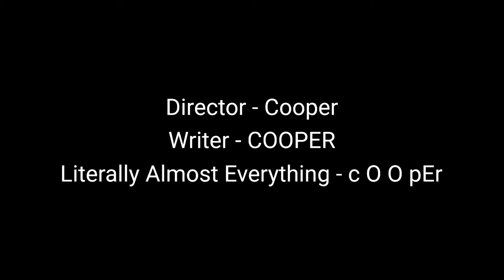1st Grade S1 - Ep 9 "Revengeful Rivals" (Part 2)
IT'S MORNING! And it's day 2 of Yasey's Last to Leave Challenge, and teams are starting to get out. Who will win? Watch to the end to find out.

Chapters:
0:00 Intro
1:33 Chapter 1 - Going to Meetup
3:49 Chapter 2 - Pumpkin Eater
5:28 Chapter 3 - Back-up Buddies
7:29 Chapter 4 - Non-Friend Cliff Pushing
9:55 Chapter 5 - The Totem of Nuggets
12:33 Chapter 6 - Wrong Name Saying
15:07 Chapter 7 - Very Scary Hairy Weary
17:10 Chapter 8 - The Wine Havers
19:09 Chapter 9 - Sinister Seven
21:59 Chapter 10 - Back-Stabbing Serious
24:10 Chapter 11 - Winner Winner Duck Dinner
27:48 Outro